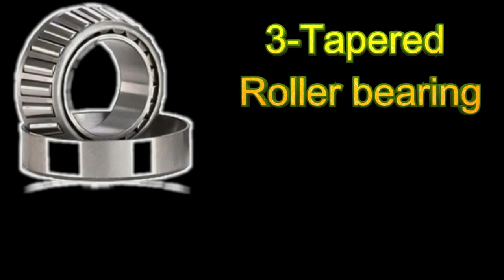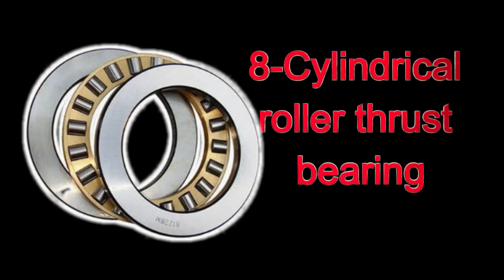Bearing Types From Bearing Number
Know Type Of Bearing From Bearing Number

Bearing Number First Digit Explained

Cracking the Code A Journey into Identification Type Bearing

Exploring Identification Type Bearing in a Fascinating Journey

Code-Bearing type

0-     Double row angular contact ball bearing
1 Self-aligning ball bearing
2 Spherical roller bearing
3 Tapered roller bearing
4 double row deep groove ball bearing
5 Thrust ball bearing
6  single row deep groove ball bearing
7 Single row angular contact ball bearing
8 Cylindrical roller thrust bearing

bearing no explanation